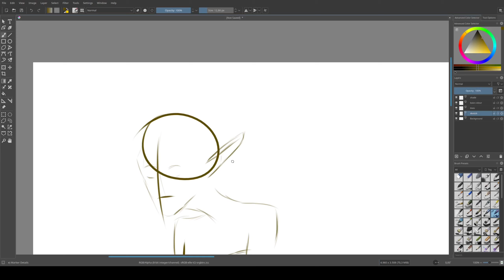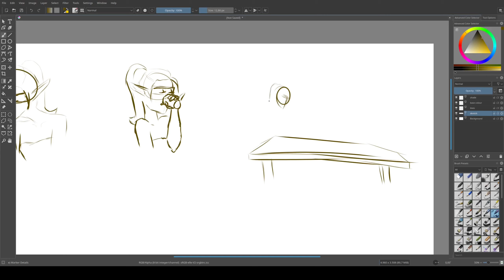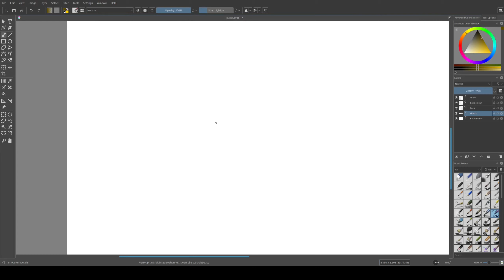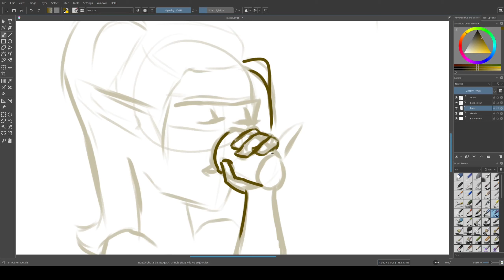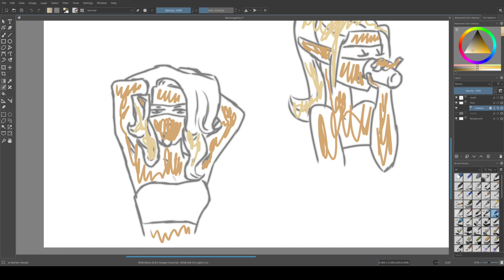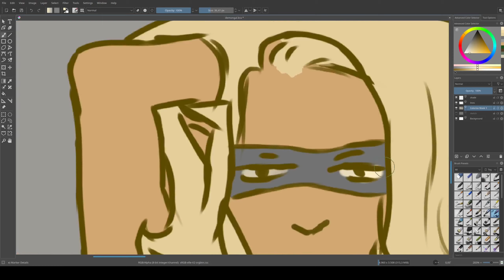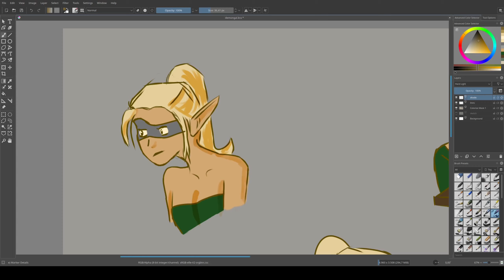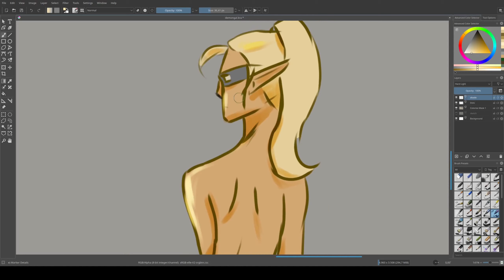Character Sheet Sketching | FULL PROCESS | 4h work in 12min video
I drew a character sheet of my WoW character, a blood elf demon hunter. This contains 5 sketches in different poses, the complete process with pose layout, sketch, line art, coloring and shading.

Remember: Always use bold, confident strokes. Looks way better. I'm saying this to you, but I'm mostly saying this to myself.

May today spark joy for you!

** DETAILS: **
Painted in Krita 4.4.8 , edited with Kdenlive 21.04 on Kubuntu Linux 21.10

** TIMESTAMPS: **
0:00 Sketching + Layout
4:16 Lineart
6:12 Coloring with Colorize Mask Editing Tool
8:57 Shading + Highlights